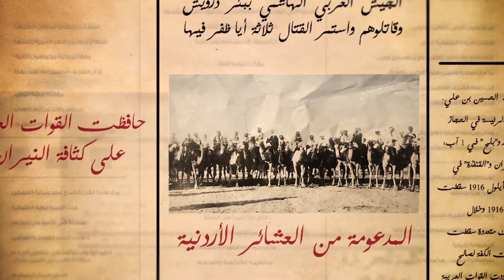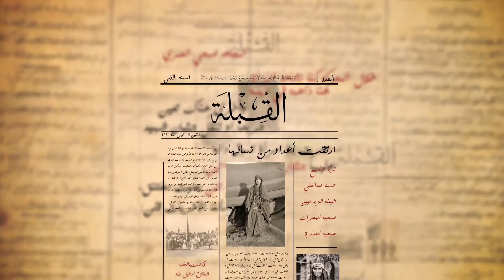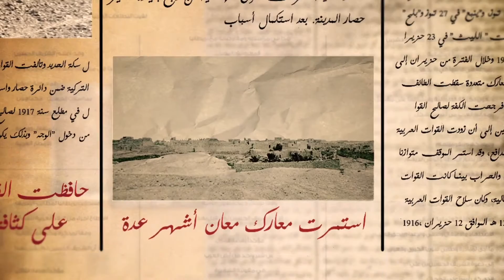العمليات العسكرية لتحرير الطفيلة ومعان